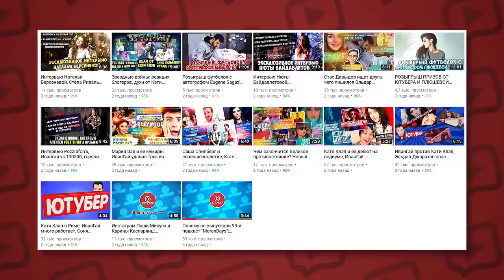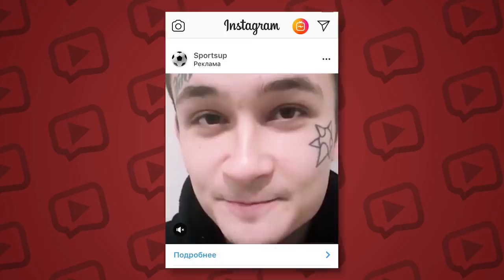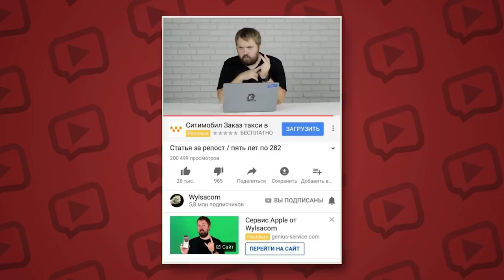ЭДВАРД БИЛ ЗАПИСАЛ ДИСС НА СОБОЛЕВА! МОРГЕНШТЕРН - ЖЕРТВА МОШЕННИКОВ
Эдвард Бил по всей видимости собирается вернуть старый конфликт с Николаем Соболевым. Пранкер поделился фрагментом своего нового дисса на главного морализатора Ютуба.

Это к слову не первый раз, когда Бил посвящает треки другим блогерам. Ранее парень уже выпускал песню, где по большей части пел про себя, но все же нашел пару строк чтобы упомянуть Соболева и Афоню.

Несмотря на то, что Ютуб еще на прошлой неделе открыл доступ к каналу Эдварда, новых пранков или обещанного интервью там так и не появилось. Возможно это связано с тем, что на канале до сих пор висят страйки, а это значит, что публикация роликов становится недоступной на пару недель. Но кто знает, возможно, парень просто выжидает подходящий момент, чтобы вернуться.

Последнее громкое появление Эдварда Била на ютубе было относительно недавно, когда он снялся для нового ролика Моргенштерна.

Таким образом пранкер поучаствовал в разрушении образа Алишера, который тот выстраивал и раскручивал последний год. Учитывая, что ребят объединяет еще и общая вражда с Соболевым, можем предположить, что Моргенштерн также принял участие в записи нового дисса от Била.